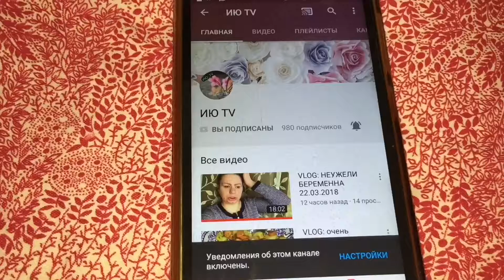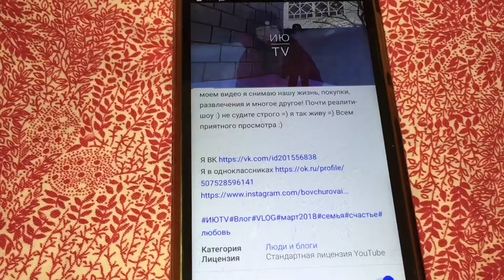VLOG: разбираем пакетики с продуктами 06.04.2018